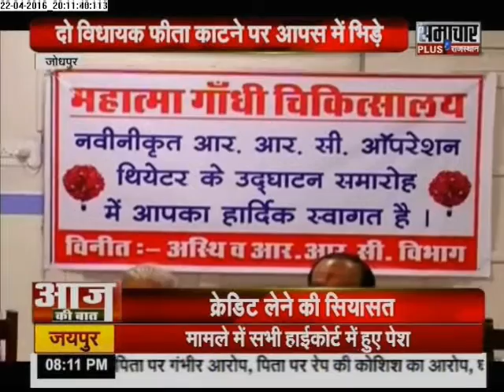Samachar Plus: Aaj Ki Baat | April 22, 2016